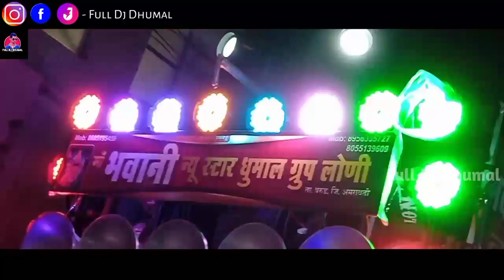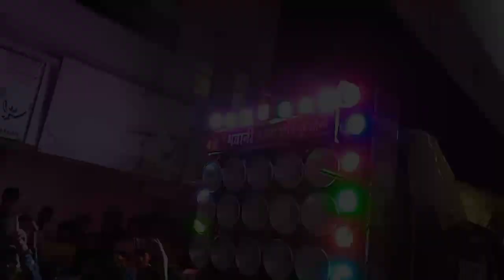ये धुन का अपना एक अलग मजा है | Ma Bhavani Dhumal Group Loni M.H |Ganpati Visrjan |Best Sound Quality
ये धुन अपना एक अलग मजा है | Ma Bhavani Dhumal Group Loni M.H | Ganpati Visrjan | Best Sound Quality

नमस्कार दोस्तों 🙏स्वागत है आपका हमारे YOUTUBE चैंनल "Full DJ Dhumal" मे😊

. अगर आप भी Dhumal Music सुनना पसंद करते है और वो भी Dhumal Videos के साथ तो आप सही जगह आये हो😘

. दोस्तों आपको हमारे चैंनल पर एक से बढ़कर एक धुमाल विडियो देखने को मिलेगी, आप हमारे विडियो Earphones या Home Theater पर भी सुन सकते हैं इससे आपको अच्छी Sound Quality मिलेगी😊

. 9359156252 ( Only For WhatsApp Use ) Dont Try Calling🙂

@IMPORTANT POINT🙂🙏

👉 Fairplay Policy Content Use.Etc

👉Full_Dj_Dhumal_Officail🥰